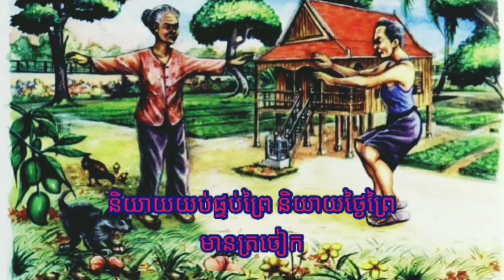រឿងតាជឿននិងចោរ -The story of Ta Choeun and Thief - Channy Iem KH Legend.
Here you can listen khmer story / khmer legend Old story /
Education story.

សូមស្វាគមន៍មកកាន់ឆានែលរបស់នាងខ្ញុំឈ្មោះ Channy Iem KH Legend.